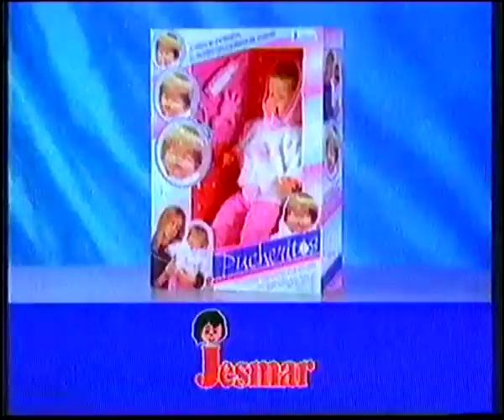SPOT PUCHERITOS JESMAR